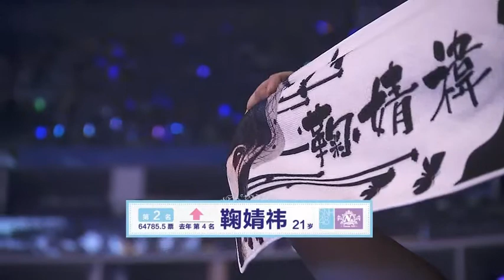第二届总选举：亚军 感言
视频转载自B站UP主nn1s（暂时没有联系到UP主）,
欢迎评论
Welcome to write comments!